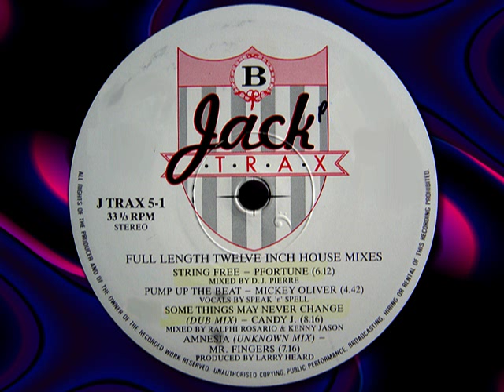CANDY J. - Some Things May Never Change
CANDY J.  "Some Things May Never Change" (Dub Mix) VA,  2 x Vinyl,  1987.